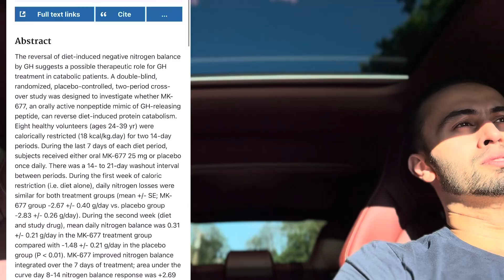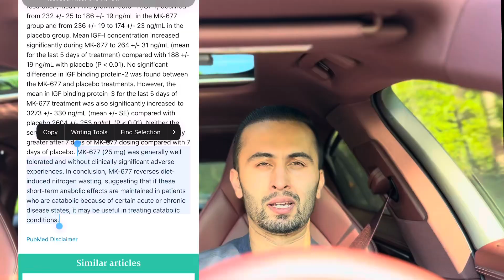🧐 MK677 - The Ultimate Secretagogue for Size?! 🤔| Ibutamoren | My Experience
MK-677 (Ibutamoren) Review & Experience – Muscle Growth, Sleep, and Appetite Effects

In this video, I share my full experience and review of MK-677 (Ibutamoren)—a powerful growth hormone secretagogue often used for muscle growth, fat loss, and recovery. I break down the science, expected benefits, and my first-hand results after using it, including changes in sleep quality, appetite, muscle fullness, and overall performance.

✅ Topics Covered:
 • What is MK-677 (Ibutamoren)?
 • Benefits for natural growth hormone production
 • Effects on sleep, hunger, and recovery
 • Real results: Strength, body composition, and side effects
 • How it compares to SARMs and peptides
 • Should you use it? My honest opinion

MK-677 is often praised for increasing GH and IGF-1 levels, improving joint health, enhancing REM sleep, and aiding in muscle hypertrophy—but it’s not without caveats.